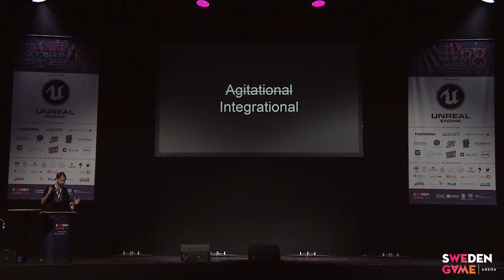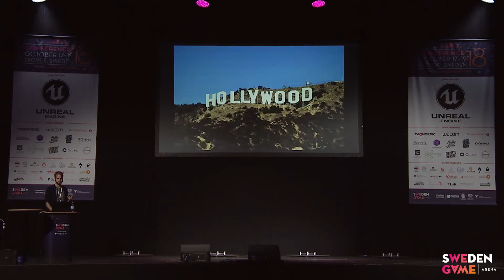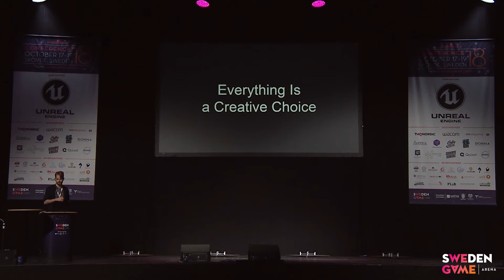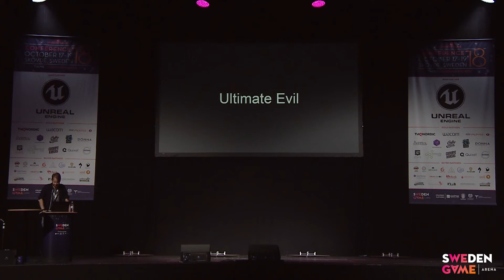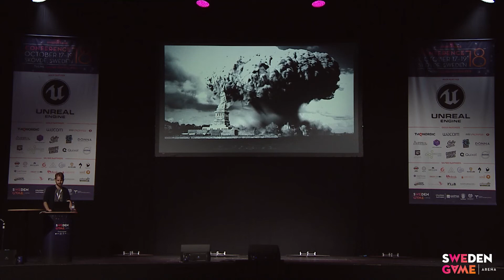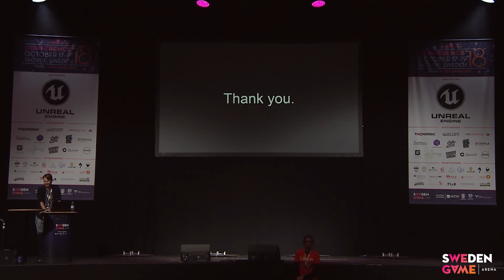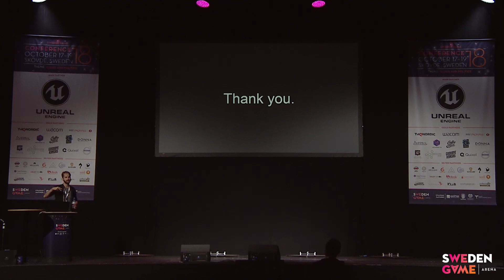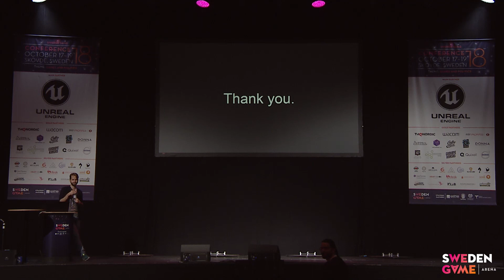SGC18: Evgeni Puzankov - Accidental propaganda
Reality shapes our fantasy, our fantasy supports reality. Games are part of our culture as much as TV, movies, and books. Our predecessors did a lot of harm and a lot of good.
Now we’re trying to figure out our place. Sometimes it’s good, sometimes it’s not pretty. Let’s look back at what we’re and were doing and try to figure out what to do with it. It’s not gonna be a fun talk.

About Evgeni Puzankov:

Evgeni has been working in this industry for about nine years. He was a scripter, a producer, an integrator, but most of the time he was writing. For past three years he has been a freelance narrative designer and doesn’t intend to look for a better way. You can check out his work by playing his latest release The Long Reach or by watching his talk at SGC 2016.

Video recording from Sweden Game Conference 2018, October 17-19, Arena Skövde
Organized by Sweden Game Arena